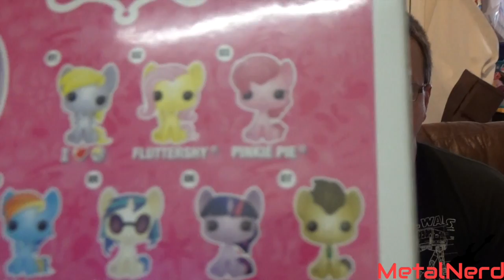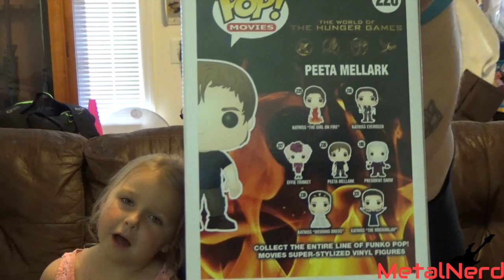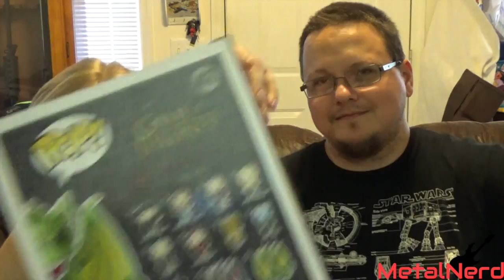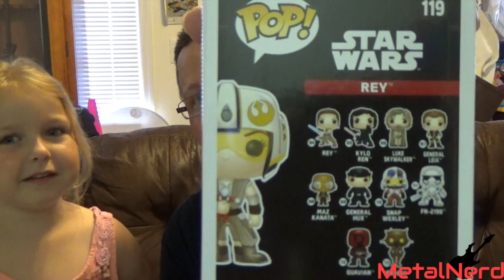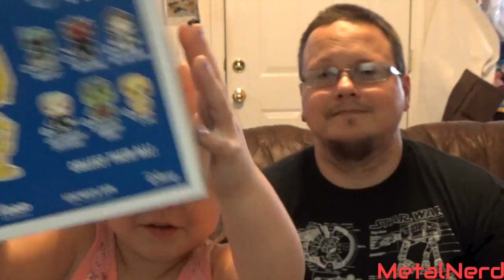Huge Funko Pop Haul!!!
Another Funko Pop Haul Making way for the new SDCC haul coming soon